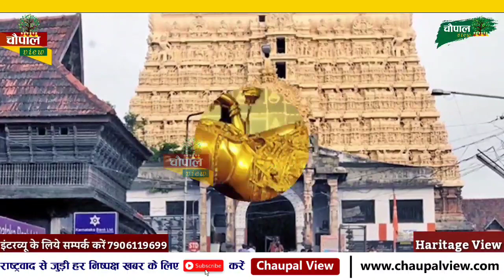दुनिया का सबसे अमीर मंदिर world's richest temple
देखे दुनिया के सबसे अमीर मंदिर का अनसुना इतिहास

पद्मनास्वामी मंदिर का इतिहास

श्री पदमनाभास्वामी मंदिर

दुनिया का सबसे अमीर मंदिर

world reachest temple